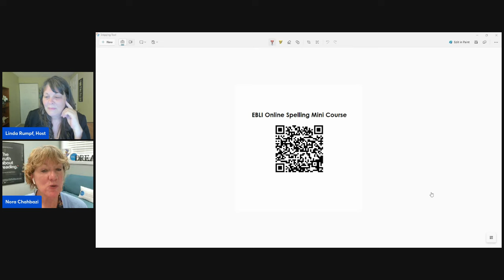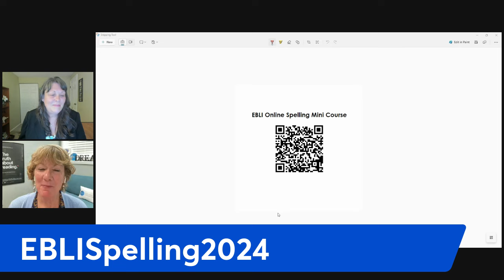Close the Gap Summit: Nora Chahbazi interview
In this interview, Nora Chahbazi discusses key differences between EBLI and traditional phonics approaches, why efficient and effective instruction is so critical - especially for those traumatized by sub-literacy, and the irreplaceable role that parents play as advocates and even educators for their children.